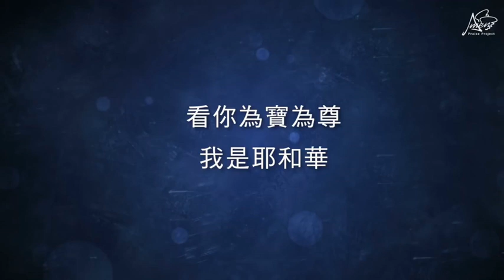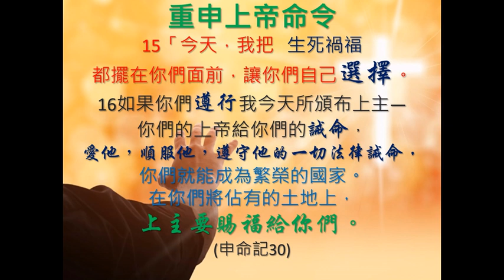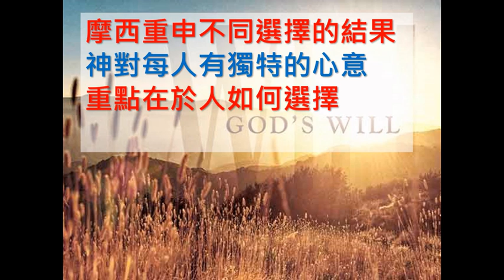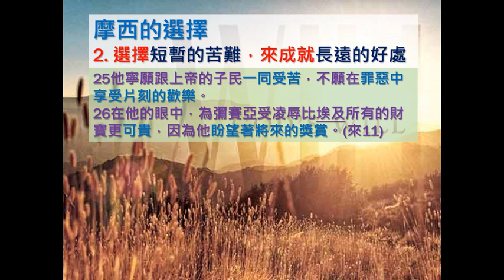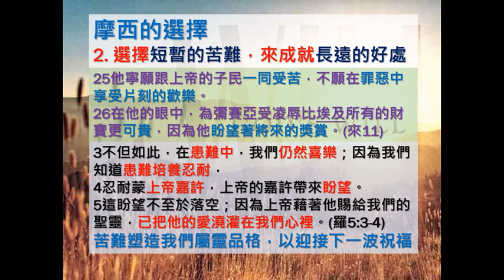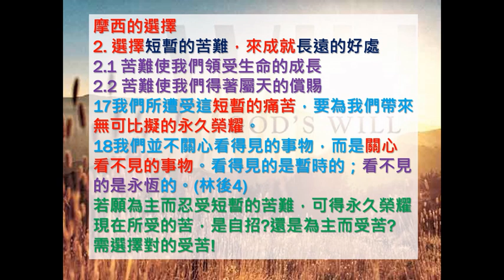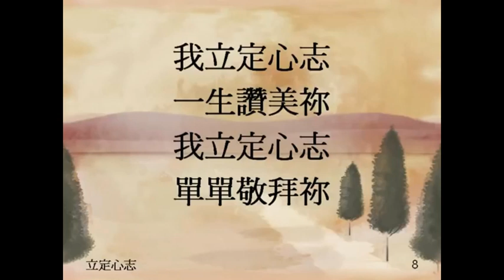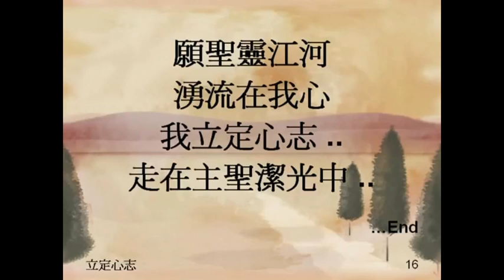靈修分享：選擇系列2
25他寧願跟上帝的子民一同受苦，不願在罪惡中享受片刻的歡樂。
26在他的眼中，為彌賽亞受凌辱比埃及所有的財寶更可貴，因為他盼望著將來的獎賞。(來11)
選擇順服神而來的苦難，卻能培育我們的屬靈品格和領受屬天的祝福!